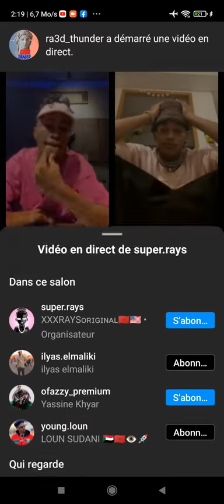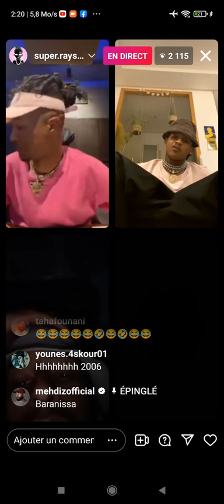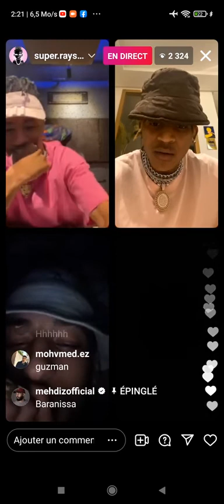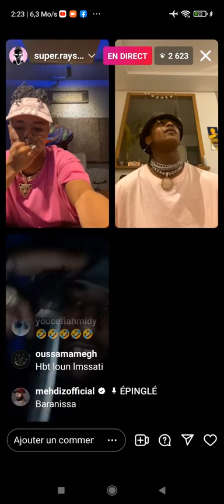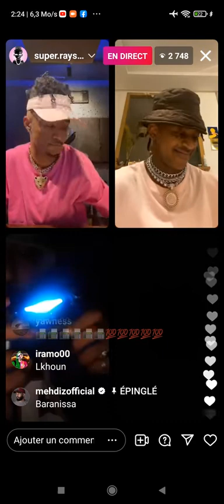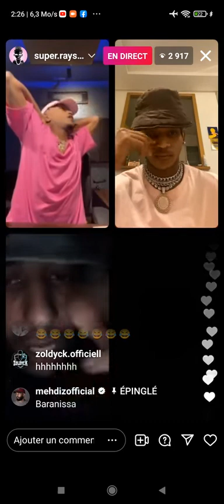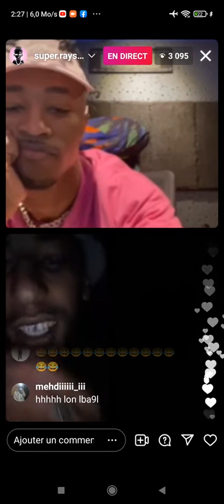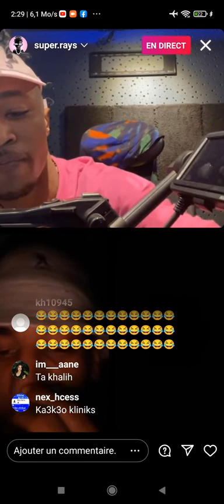ilyas El Maliki vs Loun + Rays